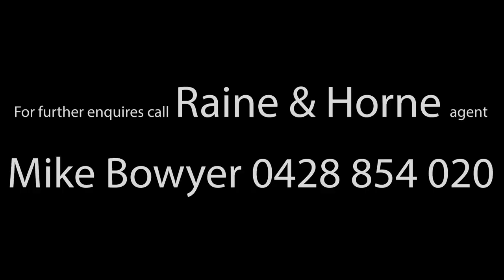Seaside Splendour // 10 Woolshed Drive, Dutton Bay, 5607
There's not much more you could ask for with this magnificent property, right on the water, at Lot 10 Woolshed Drive Mount Dutton Bay. Set on 830m2, this 4 bedroom home also has the foundations laid, all ready for a huge boat shed and granny flat that will accommodate all the extras that you need for a holiday home.

 Beachfront properties rarely have the luxury of this size allotment, providing a space for visitors, boats and trailers.
Even when you arrive at the back door, the vision of the beach and sea welcomes you, and you immediately feel at ease with the panoramic view out into Dutton Bay.

Open plan living, with raised cathedral ceilings, link the lounge, dining and kitchen area and, once again, the views are fantastic. What a pleasure it will be to entertain and dine, inside or out, and, as one would expect, the kitchen is serviced with quality appliances, heaps of bench space, limestone laminate and great connection to the family or guests. A slow combustion heater offers winter warmth for those amazing winter evenings, and split system air conditioning keeps the house cool when you walk up from the beach.

Naturally the main bedroom shares in the views, and opens to the front deck through sliding doors. The ensuite is separated from the bedroom with glass and you have the unusual feature of taking in the view whilst showering. Floating timber flooring, split system air and feature lighting add nice touches to this main bedroom. The other 3 bedrooms are down the passage, with 2 enjoying views at the front, and the back room large enough to be a kid's space, with bunks and extra tough, tile flooring for those sandy feet.

The laundry is spacious, with heaps of storage and bench space and opens to an enclosed storage area with rolladoor access for tinnies and bikes. Central to the passage is the 3 way bathroom, with a good size bath and large vanity.

The home was built in 1995 of rendered brick, tiled roof, hardwood decking and is serviced by an eviro cycle septic system that waters established screen natives. The hard work has been done, ready for the addition of the large boat shed and granny flat, and these plans are available to the purchaser.

On the beach is an old style beach shelter that has so much character, and is perfect for a barbecue on the beach and protection on those scorchers. This patch of beach is perfect for kids, paddle boards and the ability to pull up in the tinny with a load of whiting. What more could you want?

This special property has been reduced to $650,000 and is one of a kind in Dutton.